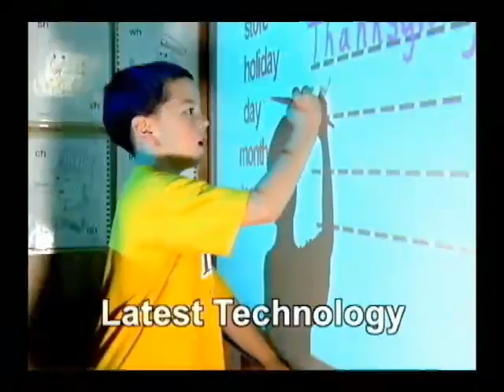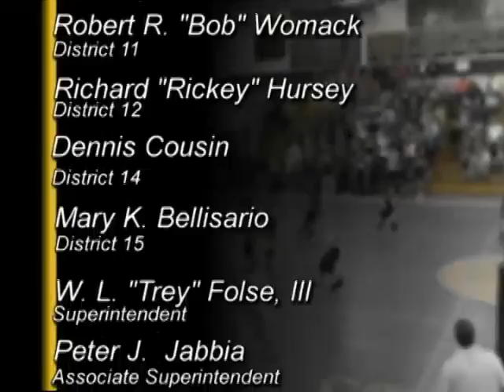PrepZone LHSAA Round One Girls Basketball Playoffs- New Iberia High @ Covington High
Played on February 18, 2016